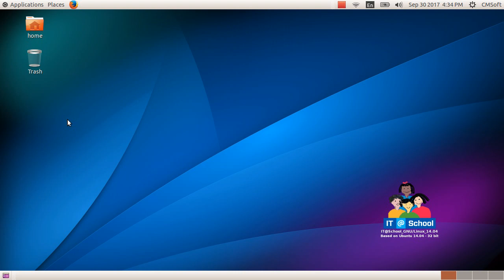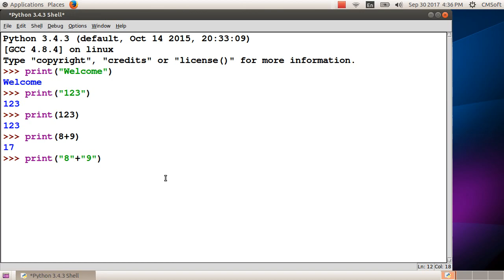ICT Tutorials Std 9 Chapter 4.4 Programming പ്രോഗ്രാമിങ്ങ്